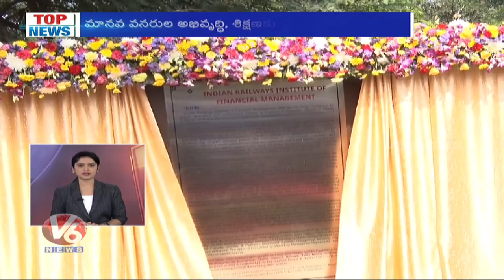Top News Headlines | 25th November 2019 | V6 Telugu News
Here Are The Top News Of The Day, Shows top breaking and happening news and political and current issue developments.